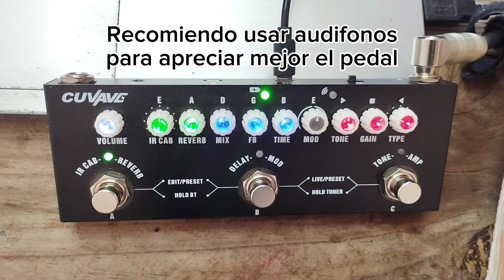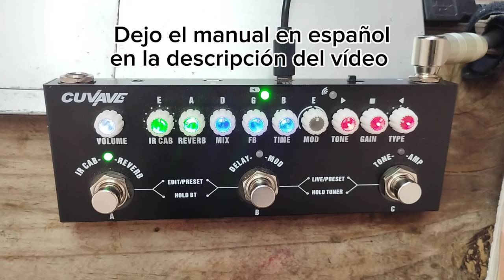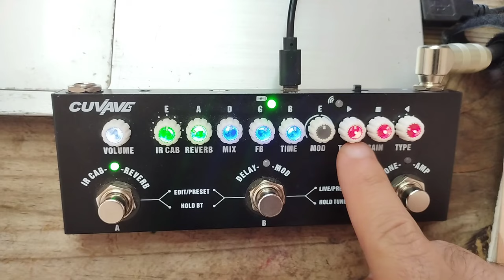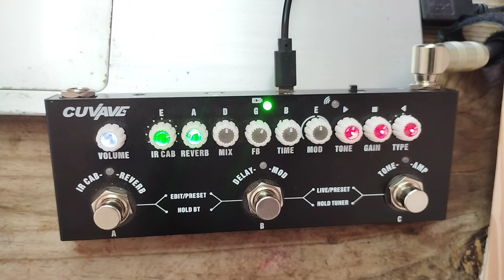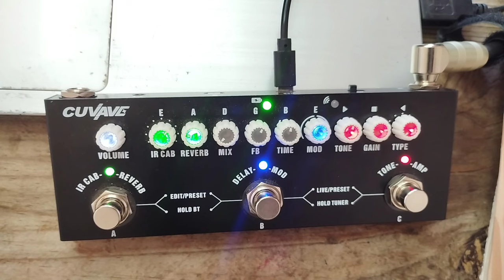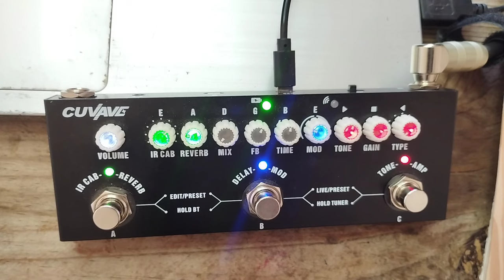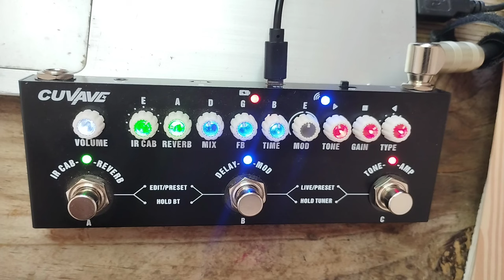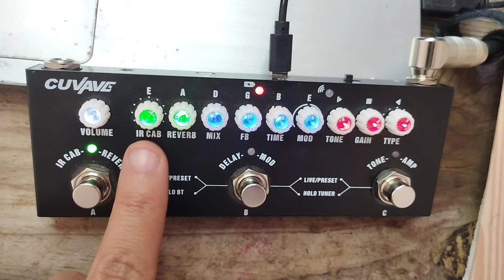TECNO MUSIC: Cuvave Cube Baby Tutorial 1 | El mejor pedal económico y versátil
🎼Escucha mi música Rock Prog el nuevo tema "Susurros del Fin"

✅ CLASES ONLINE PROYECTO TRIMESTAL:
Curso personalizado especial para personas que ya tocan y se sienten estancados